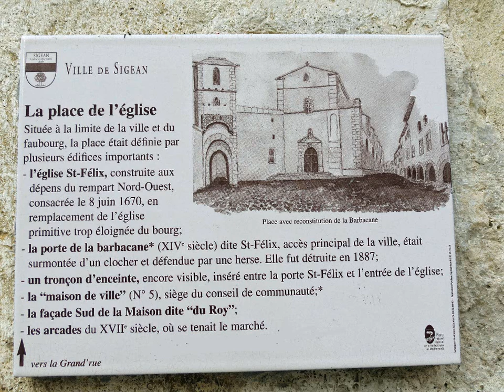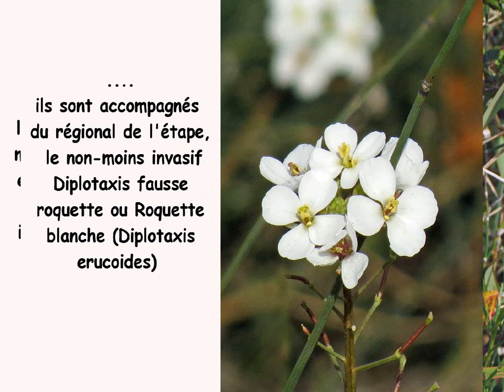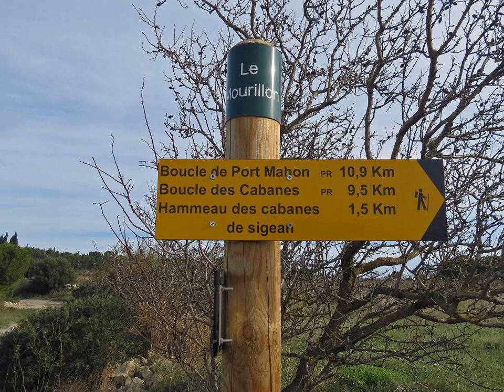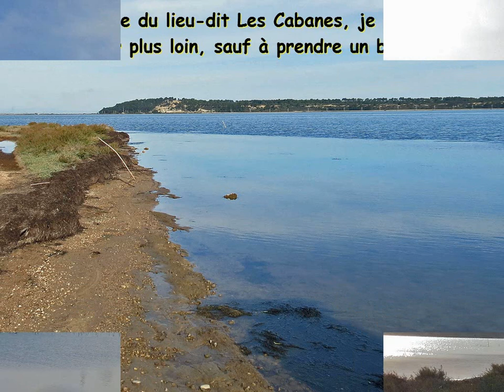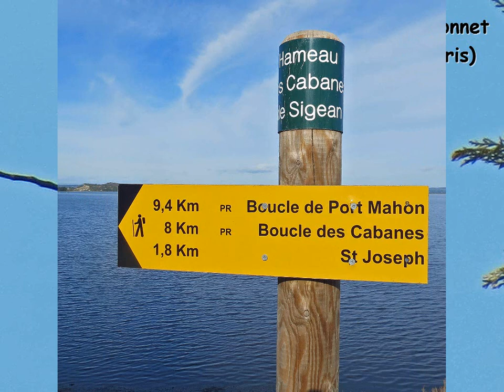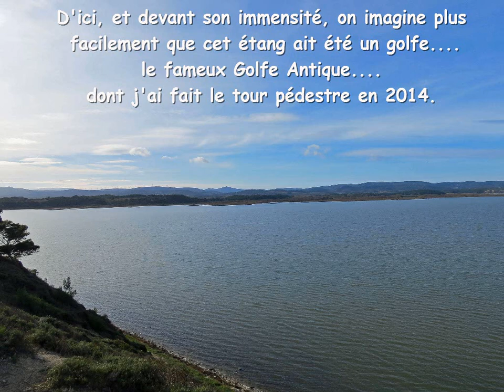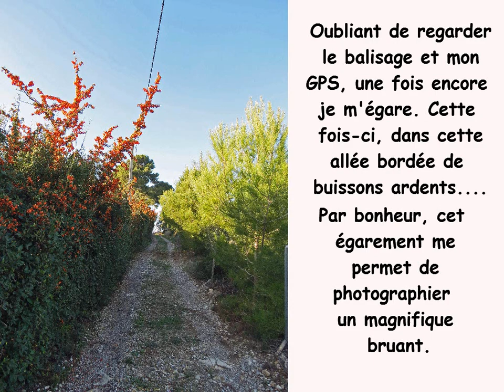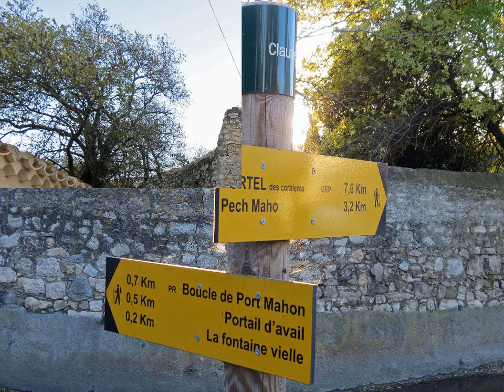La Boucle de Port-Mahon depuis Sigean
Pour faLe 1er décembre dernier, en roulant vers Sigean, lieu de départ de cette randonnée pédestre intitulée « Boucle de Port-Mahon », j’en suis à me demander depuis quand je ne suis plus venu randonner dans ce secteur. Je me souviens de diverses balades effectuées en 2016 dans l’Aude, et notamment celles non loin de là intitulées la « Boucle de Canto-Perdrix depuis Portel-des-Corbières » ou la « Boucle de La Palme », je me souviens bien évidemment d’un mémorable mais « énervant » tour sur le « Sentier du Golfe Antique (*) », effectué en 3 jours et en septembre, mais l’année de ce passage à Sigean lors de la dernière étape de ce tour continue de m’échapper. Ce n’est pas en 2013, année d’un inoubliable Tour du Capcir avec mon fils. 2014 ou 2015 restent donc en balance ? Je ne sais plus exactement ! Je finis par arrêter de me poser la question en me disant « Le temps passe si vite pour le retraité que je suis ! En arrivant à Sigean et sachant que le départ pour Port-Mahon n’est pas très loin du centre-ville, je réussis par chance à garer ma voiture à proximité. Là, déambulant à la recherche de la ligne de départ, je retrouve le bistrot où je m’étais attablé en terrasse pour y manger un énorme pan-bagnat agrémenté d’une non moins volumineuse chope de bière. Très affamé ce jour-là et un peu lassé de boire l’eau de ma gourde, j’avais rêvé de tout ça et ce menu était tombé à pic ! Mais c’était en quelle année au juste ? Allez savoir pourquoi, mais cette question continue de courir dans ma tête ? De ce Sentier du Golfe Antique, je me souviens de beaucoup de choses pourtant, mais cette question d’année, dont la réponse est forcément bien inutile, reste constamment en suspens. Alors je rentre dans le bistrot pour prendre un café et là les souvenirs ressurgissent comme un diable sortant de sa boîte. 2014 bien sûr ! D’un seul coup, je me souviens de cette grille du Loto que j’avais faite, jeu plutôt inhabituel chez moi et pourtant si spontané ce jour-là. Je garde encore en mémoire les numéros 25-26-27, jours de ma balade sur le sentier du Golfe Antique auxquels j’avais ajouté le 9 de septembre, plus le 29, jour de naissance de Dany et enfin j’avais joué le 1 et le 4 en numéros de chance pour l’année 2014 soit une grille à 4 euros. Je me souviens qu’en rentrant à la maison, je m’étais aperçu que j’avais gagné 5 à 6 fois plus que ma mise. Ce n’était pas le gros lot certes mais j’avais eu 3 bons numéros. Voilà ce dont je me souviens tout à coup en regardant ce coin du comptoir où j’avais joué mon jeu voilà 4 ans. Je bois mon café, rejoue une grille identique à celle de 2014 et démarre ma balade. C’est sans doute idiot, mais en sortant du bar, je prends la direction de l’église Saint-Félix avec le cœur léger et comme si j’avais du poids en moins dans mon sac à dos. Pour lire la suite cliquez sur le lien suivant